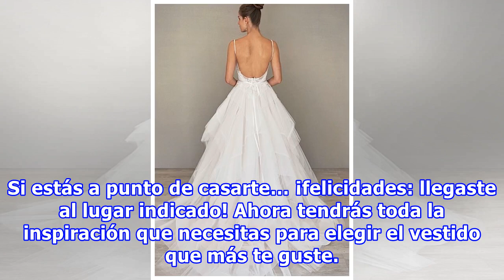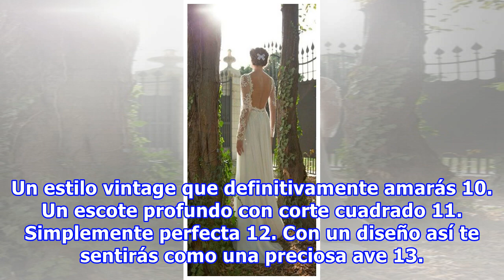15 Vestidos de novia con escote en la espalda que parecen sacados de un cuento de hadas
15 Vestidos de novia con escote en la espalda que parecen sacados de un cuento de hadas
En otras épocas, los vestidos de novia eran recatados y llenos de encaje que impedía mostrar ni un poco de piel. Afortunadamente la moda ha avanzado tanto que ahora las novias pueden mostrar escotes sensuales en sus vestidos que las hacen lucir además de hermosas muy sensuales. Los vestidos de novia...